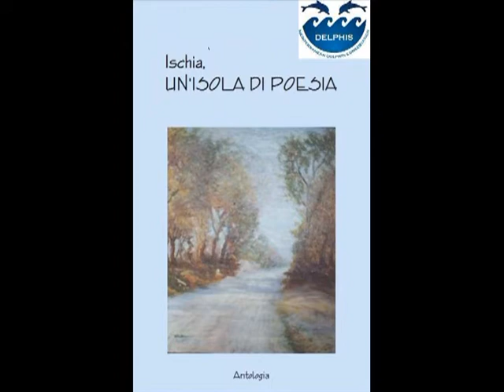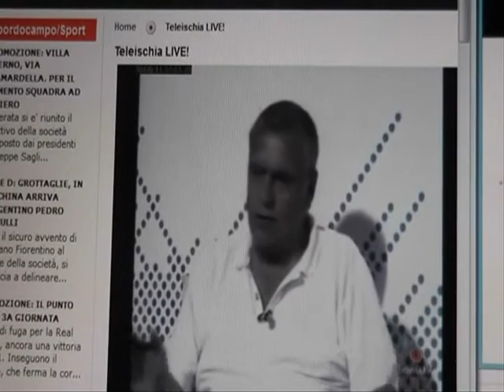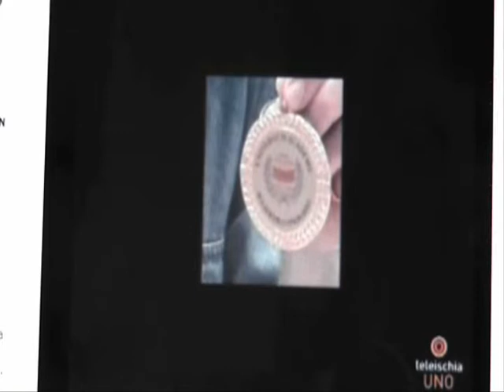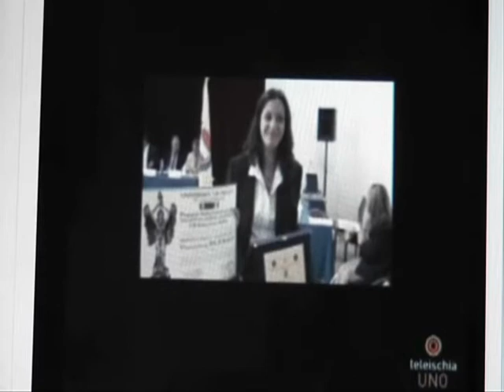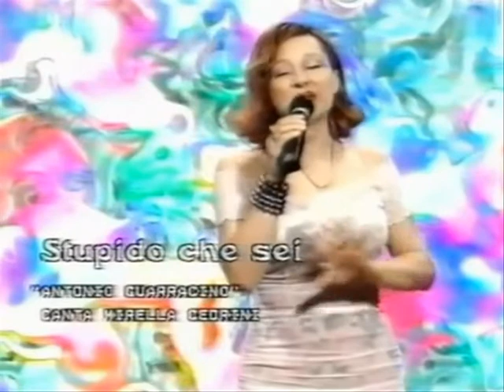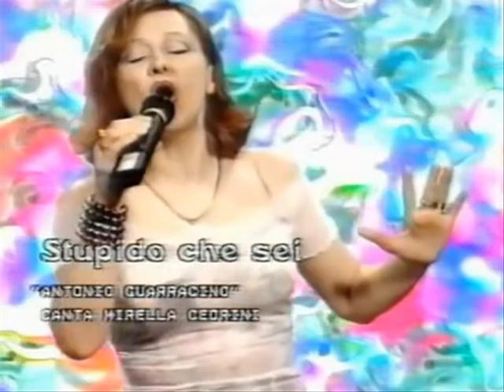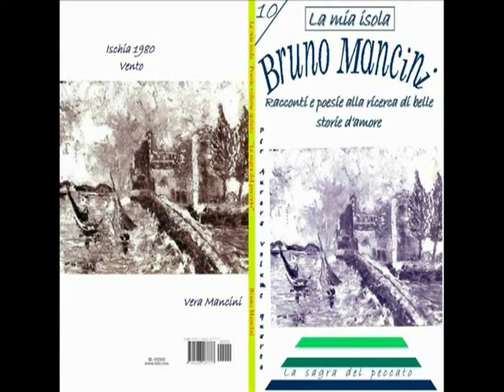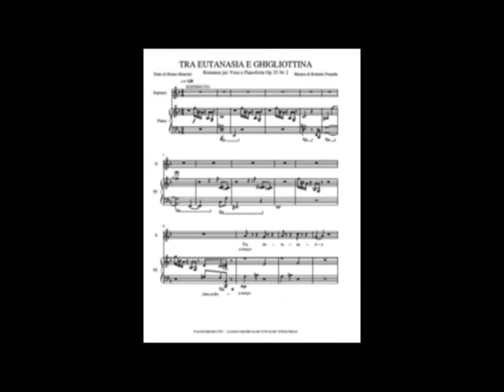091 Mancineide Katia Massaro